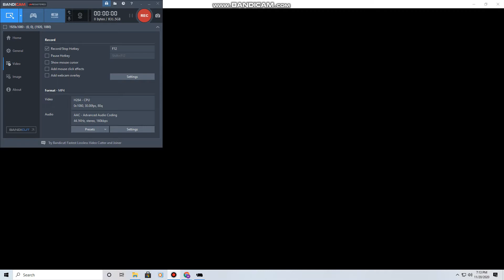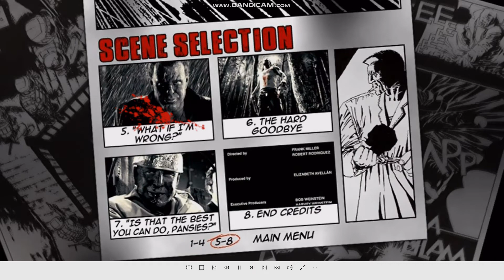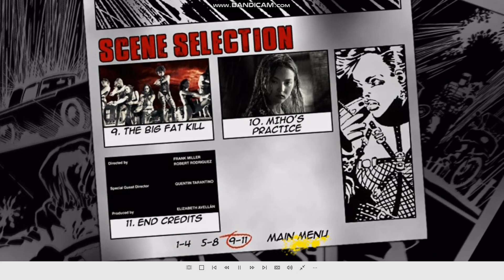Sin city recut extended unrated disc 2 DVD menu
DVD menu is not copyright.